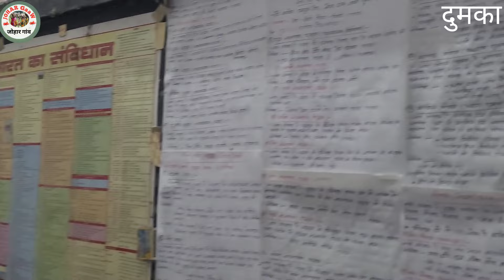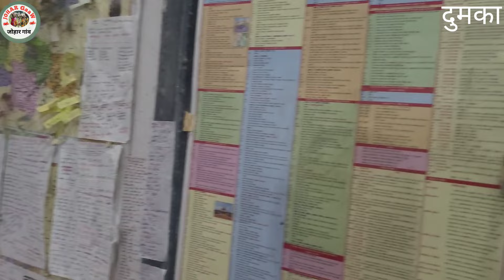जहां हेमंत सोरेन का त्यागपत्र,वही युवा का भविष्य खतरे में।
जहा हेमंत सोरेन का त्यागपत्र वही युवा का भविष्य खतरे में।झारखण्ड में पैदा लेना गुनाह है  तो मैने गुनाह किया है